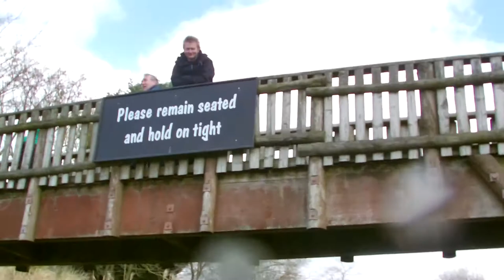Rapids with Stu and Will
From TowersStreet Main Season Opening meet up, 2015.